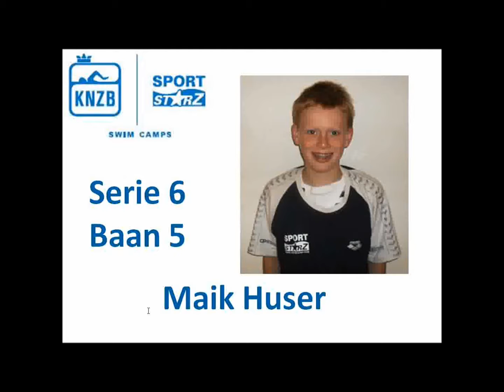Powerpoint SportstarZ Heerenveen 2011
De powerpoint presentatie voor de ouders om de zwemmers voor te stellen. Sorry dat de foto's nu zo slecht zijn dat wilde niet anders :(